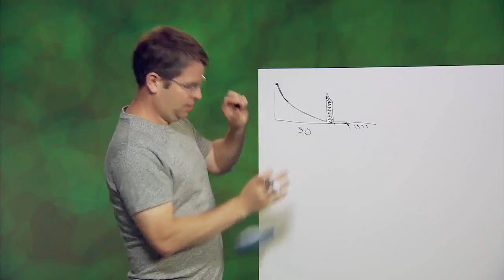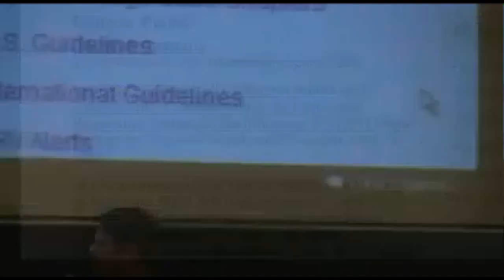Best of Matt Cutts: "It's party in here!"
The best moves of His Highness Matt Cutts, Google Guru and Defender of the SERP.

And remember: Sharing is caring!

Cuts by Heiko Sellin